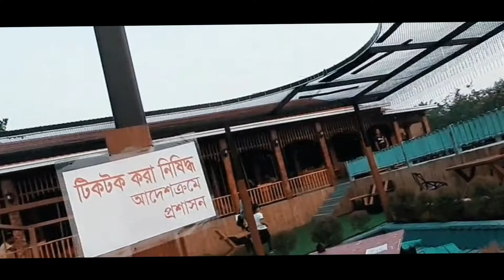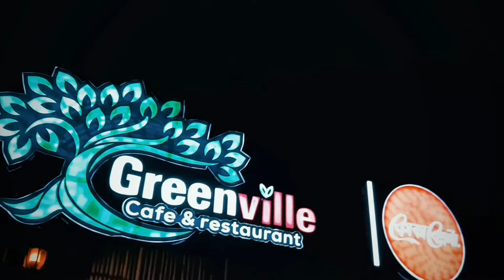GREEN VILLE CAFE AND RESTAURANT|| গ্রীন ভিল কফি এন্ড রেস্টুরেন্ট|| OVI RAHMAN VLOGS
map link:Green Ville Cafe & Restaurant
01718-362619